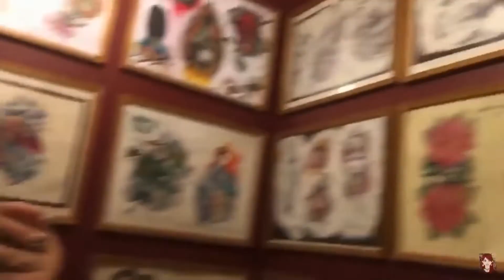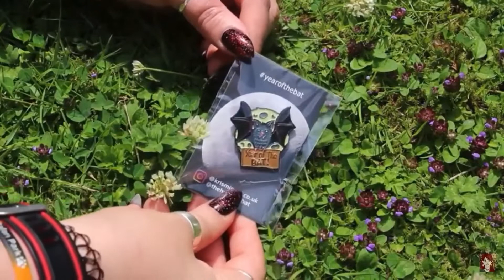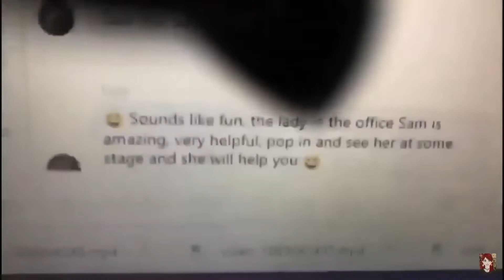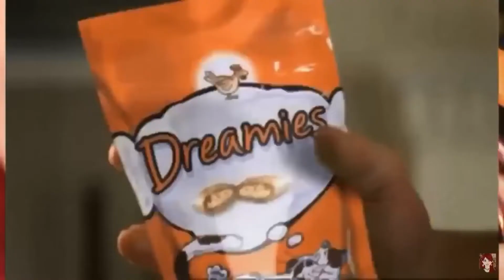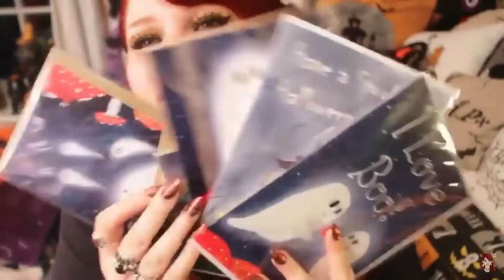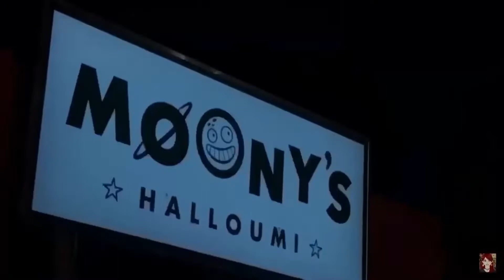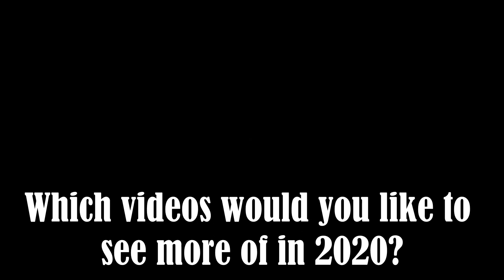A Little Bit of Every Video I Uploaded in 2019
A clip from every video I made in 2019!

↓OPEN ME↓ You can find me on...

If it is sunny where you are, I hope you are enjoying the shade!

🎃 PEOPLE MENTIONED

🎃 Find Christi on Instagram @spookybabechristi

🦇 STUFF MENTIONED

👻 WEARING

👻Dress: Bat Dress by Killstar
👻Glitter Eyeshadow: Inspire Cosmetics
👻Choker: Tiffany & Co Heart Tag choker
👻Spiderweb Eyelashes: Boots (Fright Night)